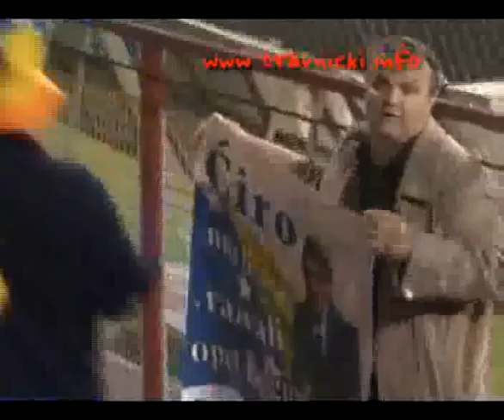Naprijed sa Ćirom sine - Poklon iz Travnika BiH Reprezentaciji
Naprijed sa Ćirom sine autorski je projekat Taika Ganića, autora iz Travnika, a posvećena je BiH Reprezentaciji u nogometu pred susrete u baražu. Montaža i Upload